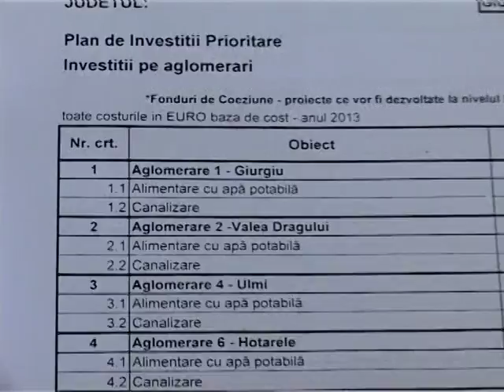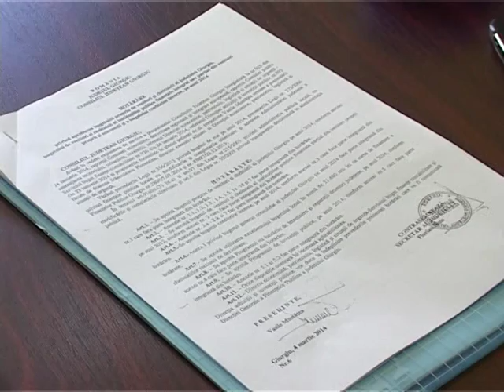09 05 conf pnl mustatea c2